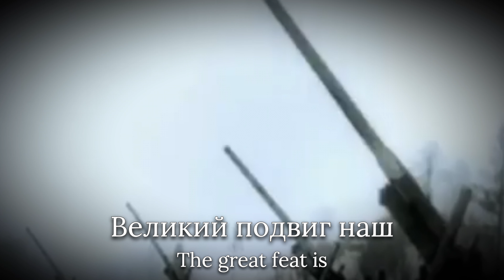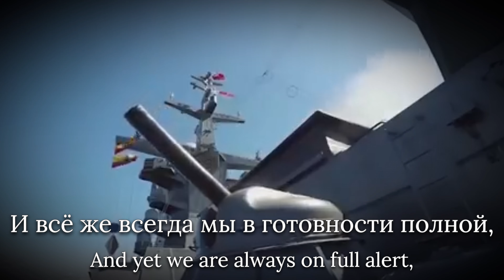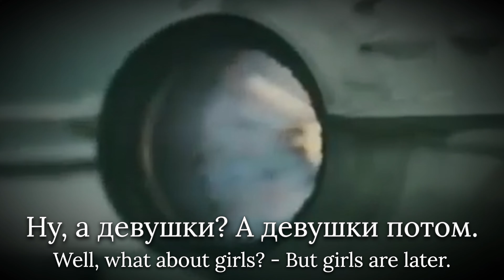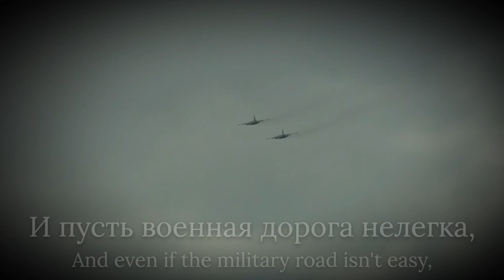[VICTORY DAY SPECIAL] "Служить России" by the West Russian Military District Ensamble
Happy Victory Day!

Credits to @ArmataZOV for some of the footage!

TIMESTAMPS
0:00 Мы — армия народа (We are the army of the people)
0:43 Пехота есть пехота (Infantry is Infantary)
1:27 Мы Выбрали Море (We chose the sea)
2:16 Потому что мы пилоты (Because we are pilots)
3:00 Служить России (To Serve Russia)